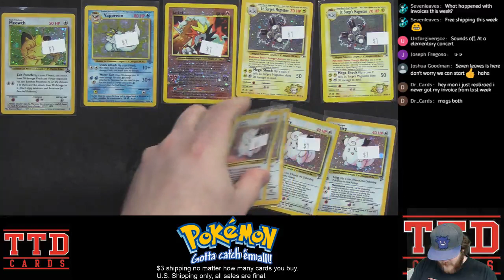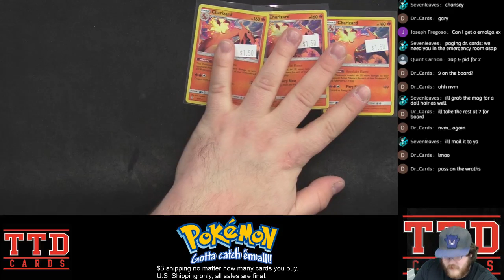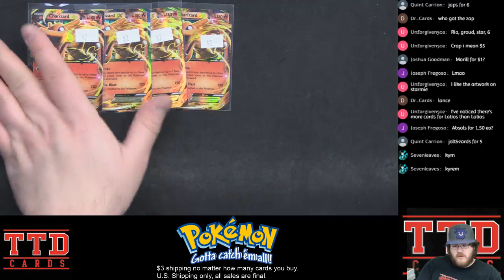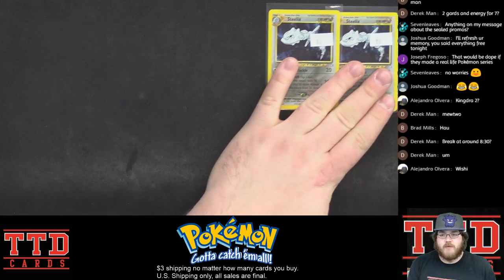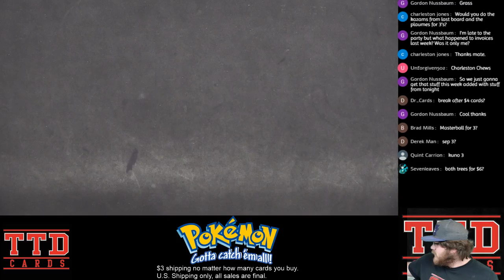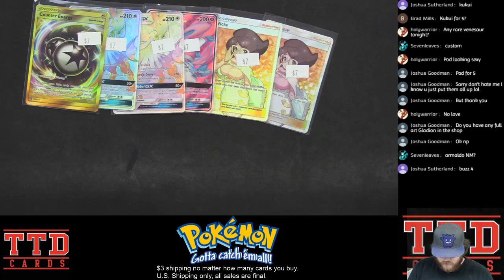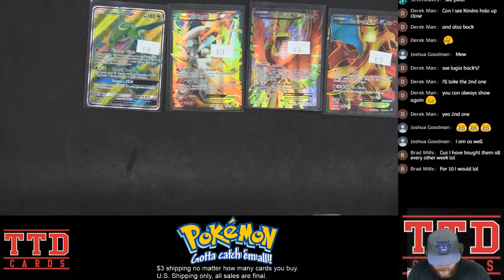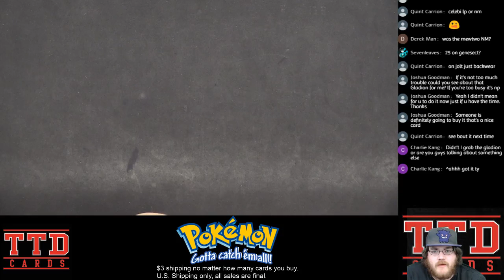Pokemon TCG Fire Sale Stream 12/11/2018